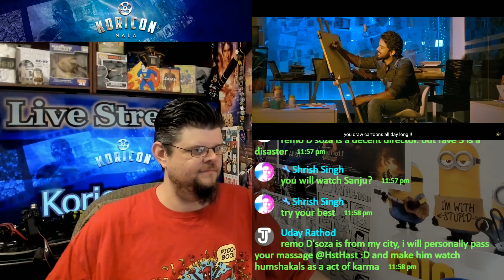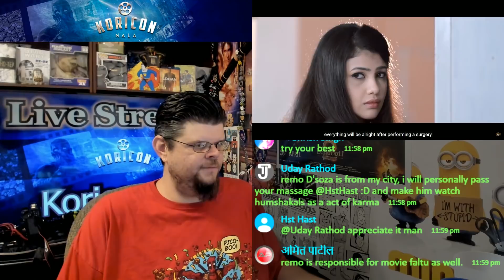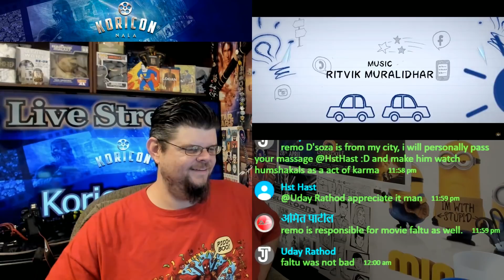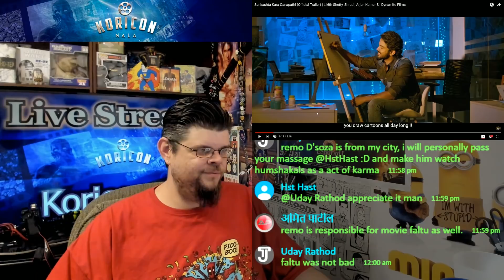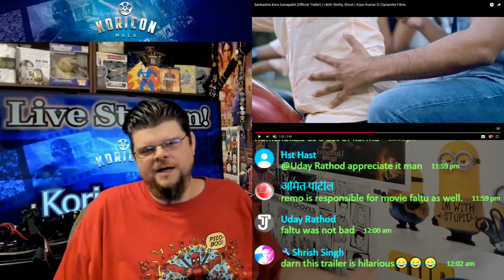🎥 Sankashta Kara Ganapathi - Kannada Trailer Reaction Review!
Koricon Productions Ltd.
Podcast Formats Available:
Social:
Support:
✉ Mailbox:
Koricon Productions Ltd.
or Specify a Channel
Koricon Nala / Koricon Nerd
✉ Address:
1716 Main Street, Ste A 218
Longmont, CO 80501